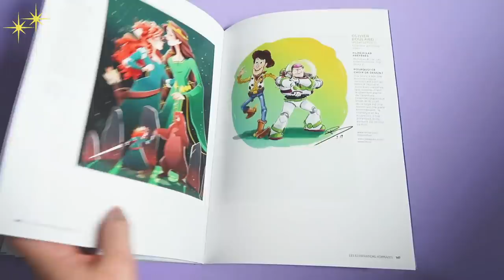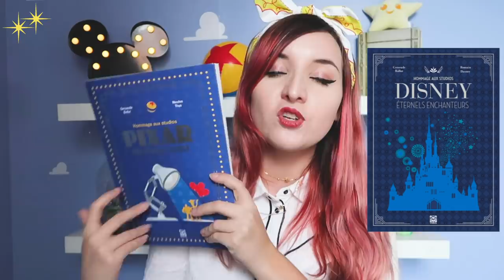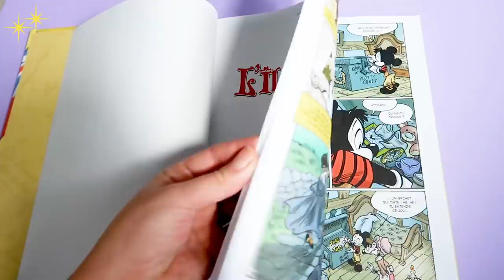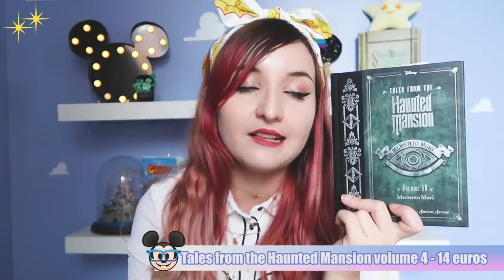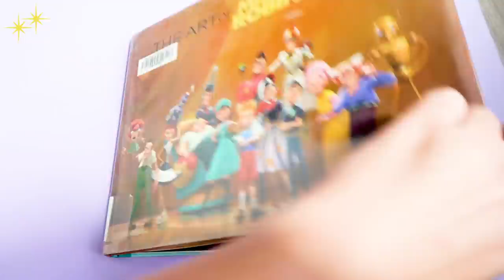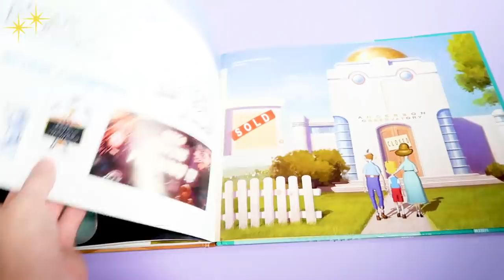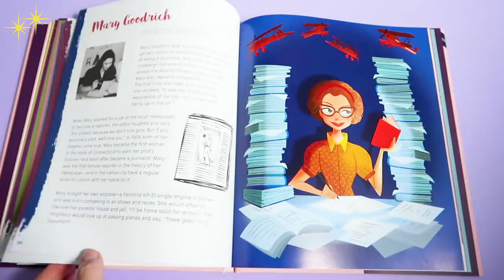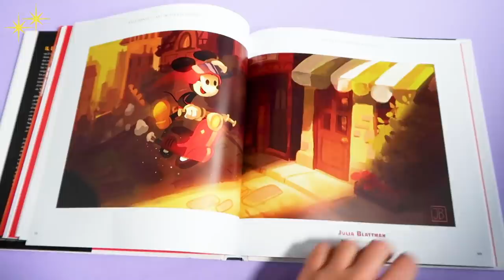Disney Book : Haunted Mansion, BD Mickey Mouse et une énorme déception !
Hello ma Pixie Armyyy ! Ils vous avaient manqué, ils sont de retour : on retrouve enfin les Disney Book sur la chaîne ! J'ai lu du Pixar, du Disney, le roman d'une célèbre attraction de Disneyland et des histoires sur Mickey Mouse. Mon verdict est à découvrir dans cette vidéo !
C'est la dernière vidéo où j'ai mes cheveux roses, je sais qu'il y a des amateurs ici alors enjoy car après je redeviens blonde haha !

Pour participer au prochain Disney book : majeurs uniquement, le concours est ouvert jusqu'à mercredi 27 novembre 2019 inclus !

✧ Twitter 🐤 → @Pixietubeuse
✧ Instagram 🙈 → Pixietubeuse
✧ Facebook 🐺 → Pixietubeuse

✨  Si tu as lu jusqu'ici... Dis-moi en commentaire quel est le prochain livre que tu vas lire ! Perso les choix se bousculent mais il y a des chances que ce soit l'art of de La Reine des Neiges :)